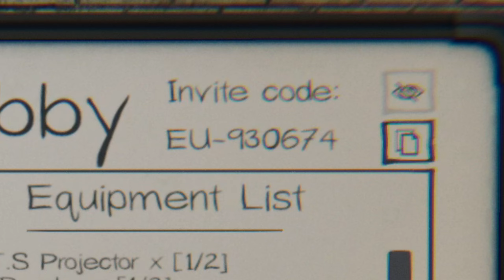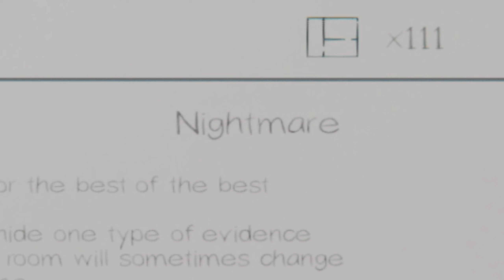WHEN TRASHTALKING GOES WRONG /Phasmophobia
Wow this dude really went over the bar with that comment..

Welcome back lads and ladies! Today, we got some sad news for our day 4 contestant, but that means we get a banger of a video instead.

The Ghost Academy does a comeback, but how will the boys manage to survive this time, and will the new student bring something to the table?

Let's find out, but until next time, chiao..